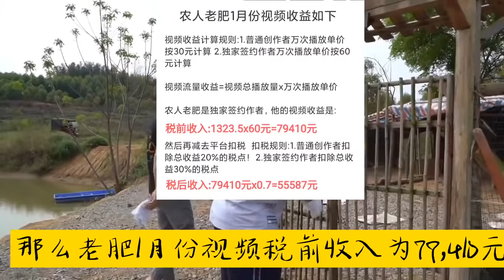三农网红大咖农人老肥，一个月1300多万播放量，到底能赚多少钱？